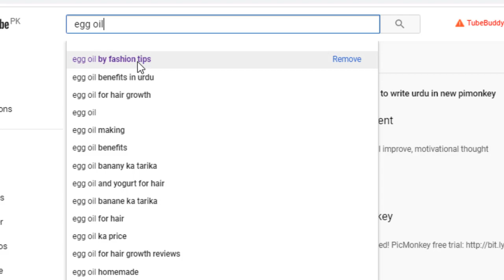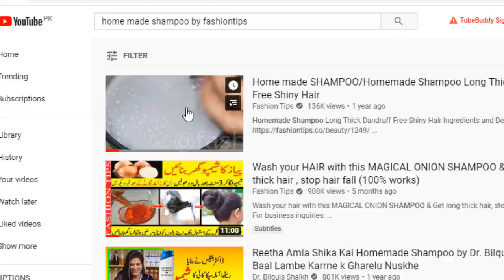Wash your hair with this MAGICAL EGG SHAMPOO & Get long thick, shiny hair, stop hair fall 100% works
Wash your hair with this MAGICAL ONION SHAMPOO & Get long thick hair, stop hair fall (100% works)